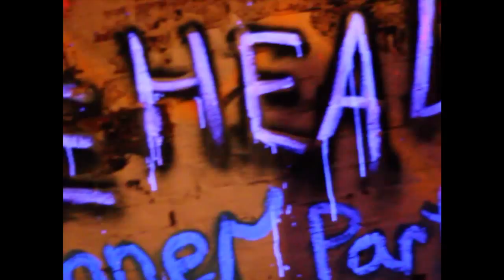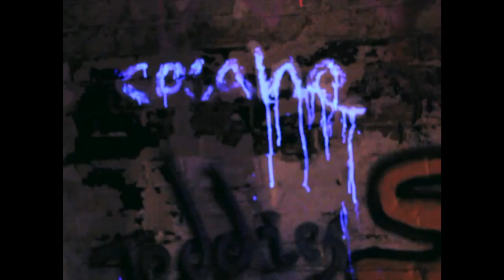Silver Tongue Bandoliers - The Ugly One - (Music Video)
The Silver Tongue Bandoliers - The Ugly One - (Music Video)